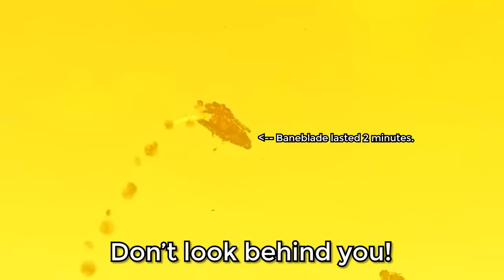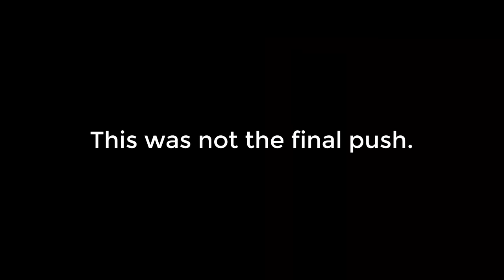The Legend of Da Greatest WAAAGH | Arma 3 WARHAMMER 40K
After a rogue spacehulk collides with the human industrial world of Saventh IV, a greenskin horde arises from it's wreck to conquest the imperial planet. Led by the fearsome Warboss Ooga, the ork WAAAGH rampages across the planet as a quick responding Blood Ravens chapter arrives to defeat the xeno menace with experimental weapons they "borrowed".

Main Mods Used:
Greenskins
Age of Darkness
TIOW
TIOW2
Grimdark Armory
Imperial Conquest
WBK Imperial Knights

Map used: Concretum Civitas

Blood Ravens Drop Theme: Chaos Gate OST Track 9
Space Theme: Michael Wyckoff - Opera De Ossium
Bosnian Knight Theme: The Wizard's Last Ryhmes